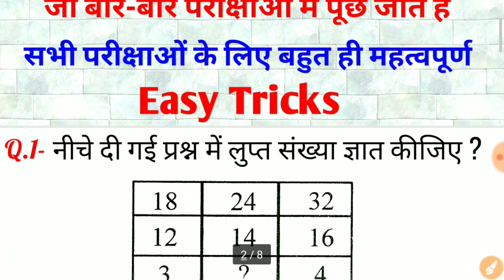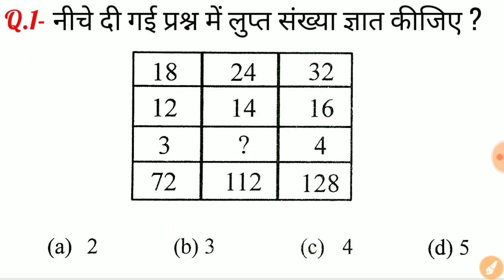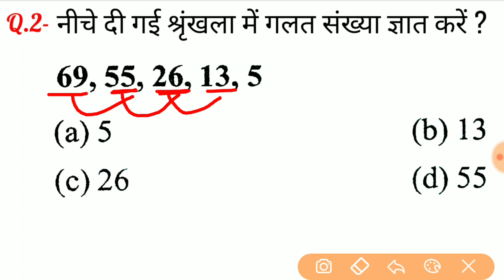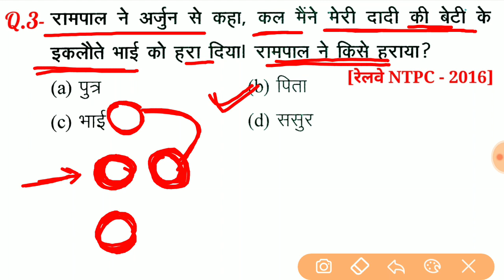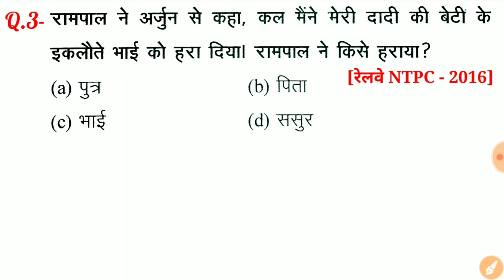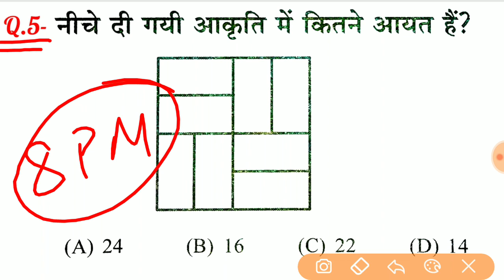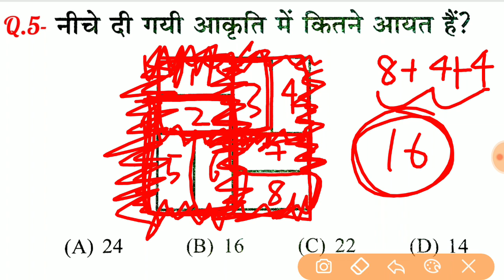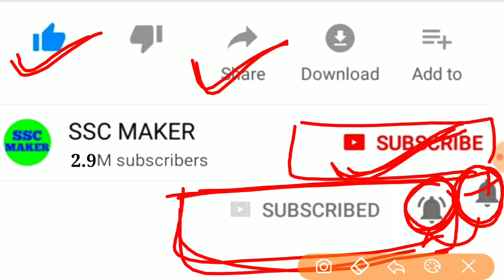Reasoning (रीजनिंग)//For - RAILWAY NTPC, GROUP D, SSC CGL, CHSL, MTS, BANK & ALL EXAMS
2nd Channel पर Maths (गणित) बेसिक से और Chapter Wise पढ़ने के लिए निचे दिये गये लिंक पर क्लिक करें ⬇️⬇️⬇️